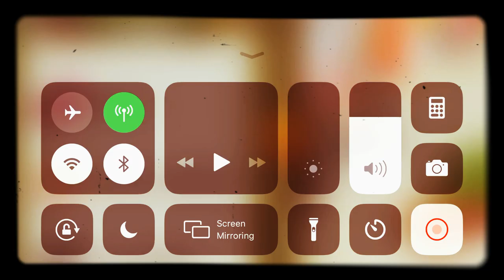BROWORLD LAST CRIB AND JENNIFER#2